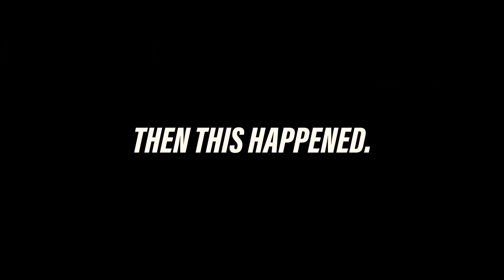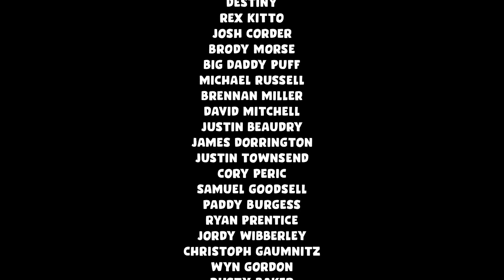How To Gain A Bird's Trust! (The video that went viral before we posted it)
Last year we filmed an experiment, How to gain a birds trust! People filmed us during the experiment, and sent it to news outlets. Before we knew it it was all over national news channels across Australia.
This is that video... our science is solving some of the most complex issues the face human kind. You are welcome everyone.
We have over 200+ video on our exclusive website! It's content that you won't find anywhere else, and videos that we aren't allowed to post on social media! Sign up FOR FREE and see if you like the content!